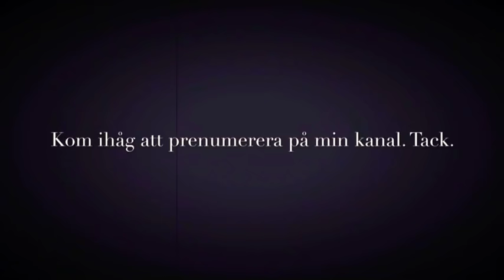Hur slår vi träklubber/hybrider... Golftips med Marcus Edblad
Hur vi slår träklubbor och hybrider.